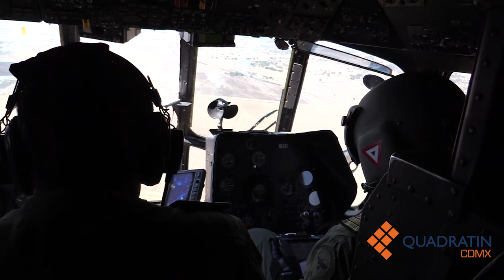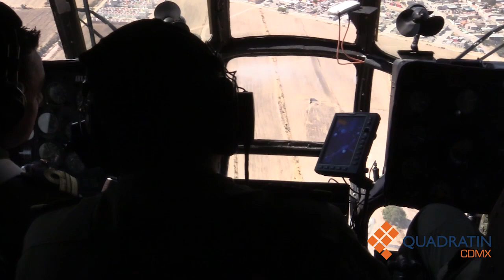youtube video #-MzJJrFLplo